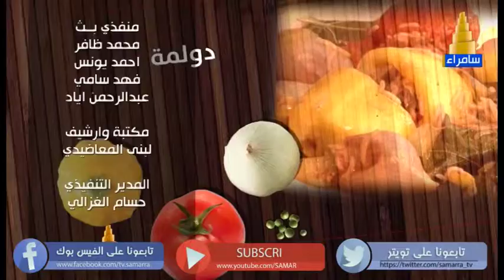طبق رمضان ح 16